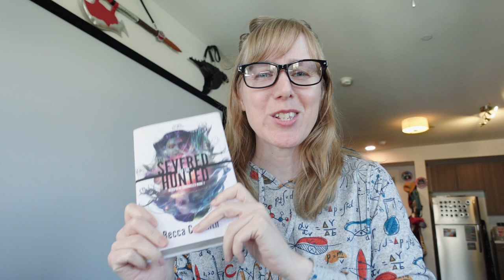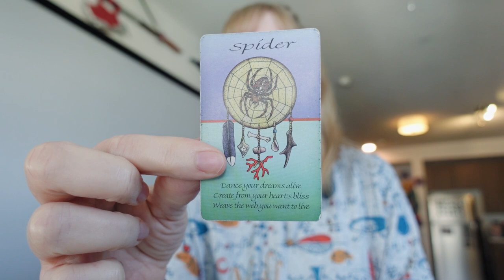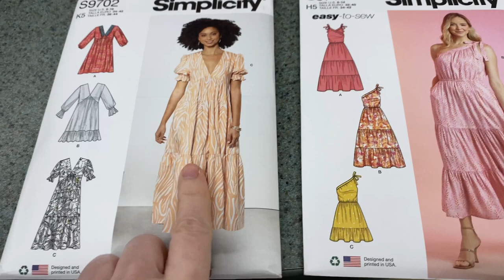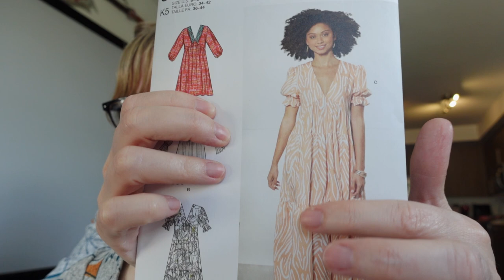Camp NaNoWriMo Day 7! Joanne Fabrics and editing super mega vlog!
Hello!!! The RAFFLE is now closed! Thank you all who entered! It was a wonderful book release thanks to all of you!

I can't believe The Severed and the Hunted comes out on Monday! Ack!! I went to Joanne's and I'm making a dress! But not today lol! Tomorrow's vlog probably hahaha!

The Severed and the Hunted (book 1 in the Hexsphere Chronicles) is available for ebook and hardback pre-order

Riser is permanently free on most outlets! Here's a link to the Kindle version

With Hina McCord:
Love & Dark Series: